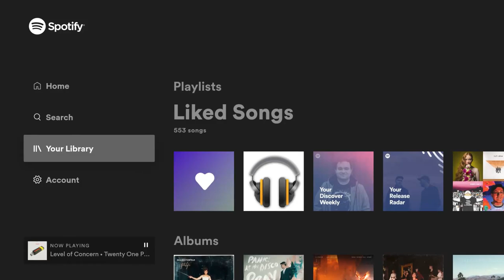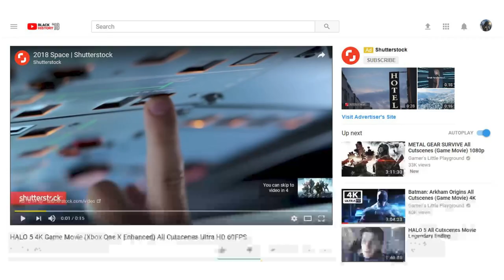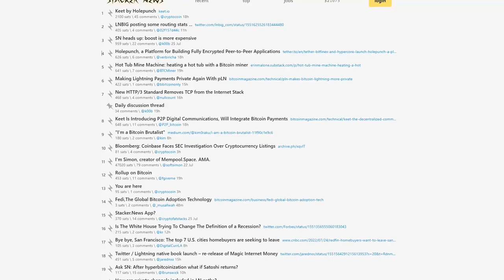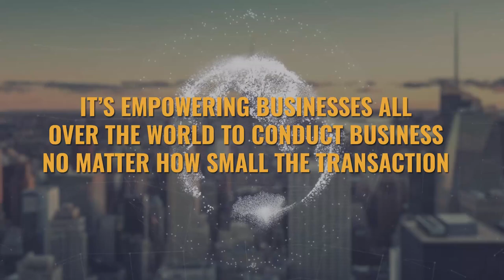⚡️ Bitcoin Lightning Network Explained - Why Its a GAME CHANGER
Many people see Bitcoin Lightning Network as simply a way of scaling Bitcoin to handle more transactions per second... but Lightning Network is SO much more than that.

In this video, I'm going to explain why the Bitcoin Lightning Network is a revolution not just in payment processing, but for commerce as a whole. I'm going to explain how it does so much more than just Bitcoin scaling, but in fact, how Lightning Network enables the possibility of all different types of revenue models, business models, and transactions that we have NEVER seen before.

Whether you're a seasoned Lightning Network Node operator, or don't even know how to use lightning network, don't worry: this video will NOT be a technical analysis of how Lightning Network works. Instead, I'm going to help you understand, at a very cursory level, exactly WHY Lightning Network is so transformative... in a way that anyone can understand.

If you enjoy this video, make sure to check out some of my other videos, particularly my video on how to use BTC Lightning Network for beginners

00:00   🟧  Introduction
01:44   🟧  How Does Payment On The Internet Works?
04:15   🟧  Imagine If You Will Only Pay For What You Use
06:08   🟧  Bitcoin Lightning Network - A Revolutionary Way Of Empowering Businesses All Over The World